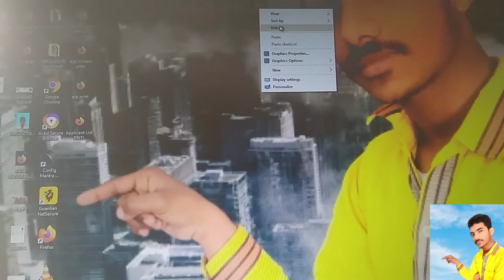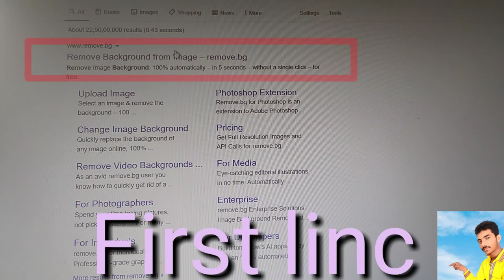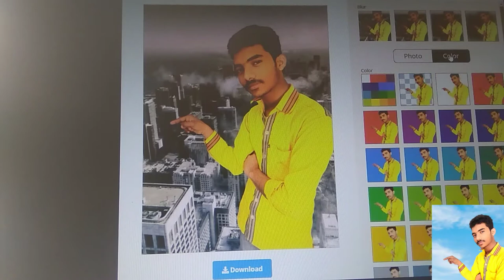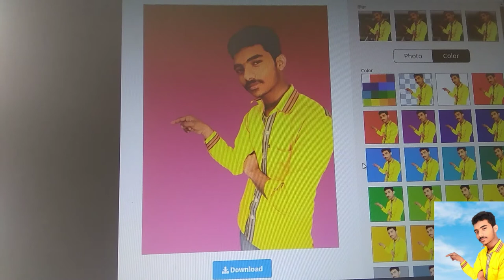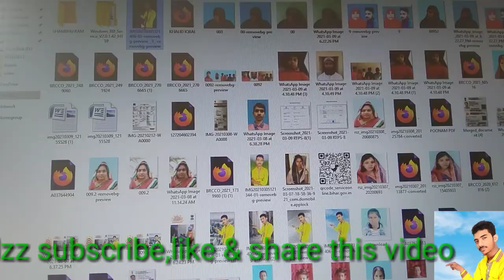देखिये कैसे किसी पासपोर्ट साइज़ और फुल फोटो में BACKGROUND CHANGE किया जाता है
remove.bg linc
Hello friends
sabse  pahle mai aap sabhi  ko dil se dhanyawad dena chahunga ki aap sabh i ki pyar or aashirwad se mere pure 500 subscribers pure huye or aasha hai isi  tarah aap sabhi ki aashirwad se mere pure videos viral ho jayegi or mere pure 1000 susbribers ho jayenge.

Contact on facebook.
 Agar aapko online work se  kisi bhi prakar ki samasya ho to jald hame facebook or instagram par follow kar message kare
 Thanks.